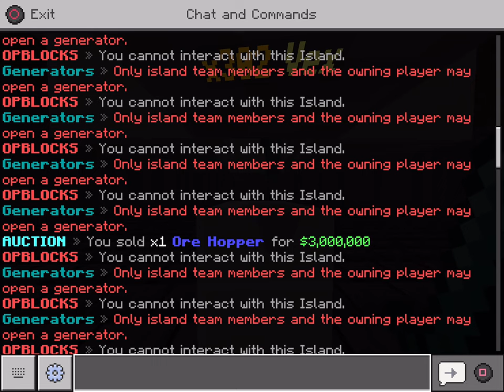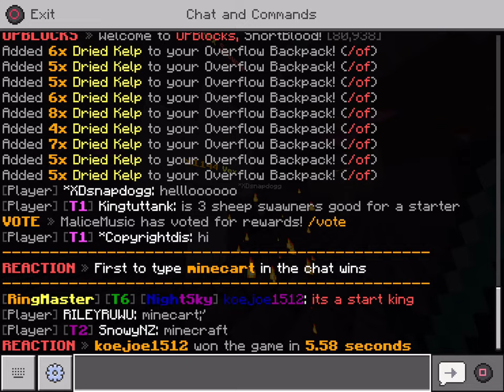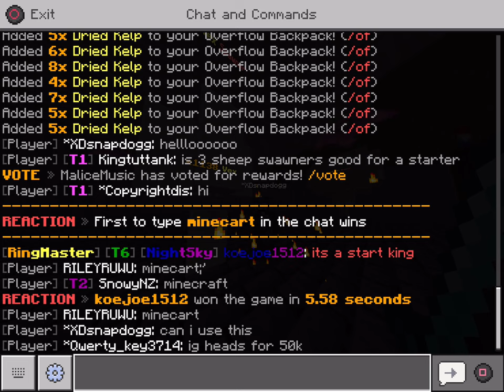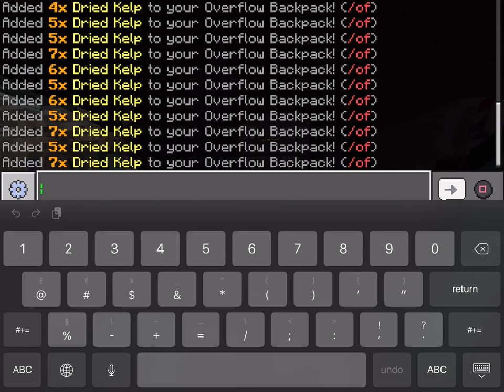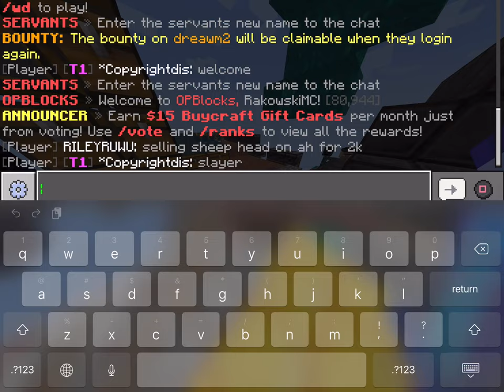AFK in skyblock